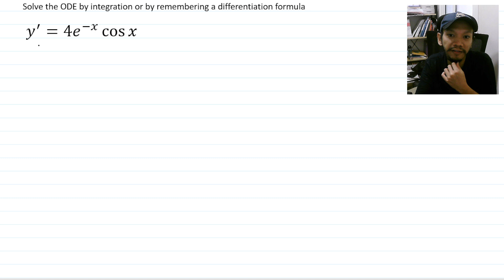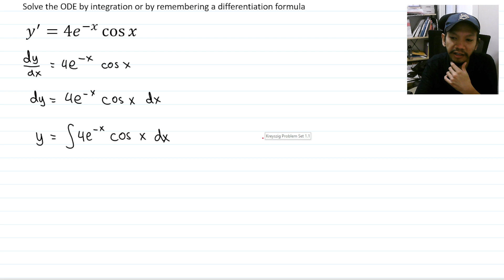Kreyszig || Problem 1.1 Question 5 || y' = 4e^(-x) cos x || Advanced Engineering Mathematics 14th Ed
Solve the ODE by integration or by remembering a differentiation formula.

y' = 4e^(-x) cos x